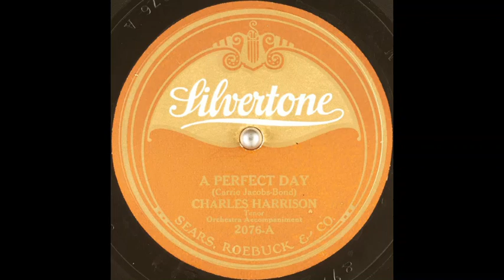Charles Harrison - A Perfect Day (1920)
Male solo vocal, accompanied by orchestra.

Words & music: Carrie Jacobs-Bond.